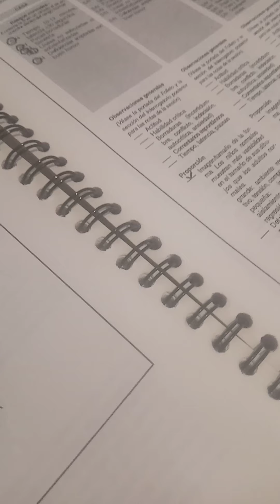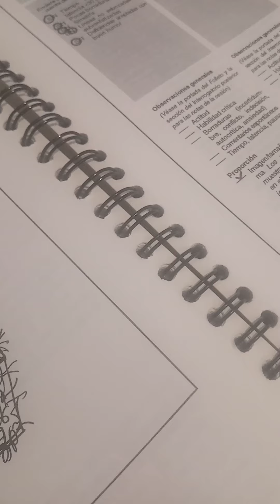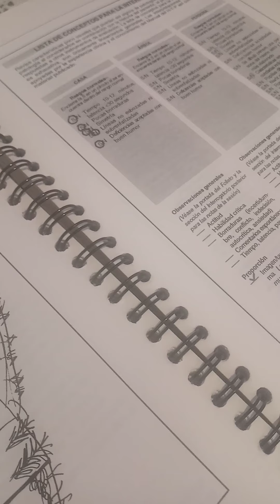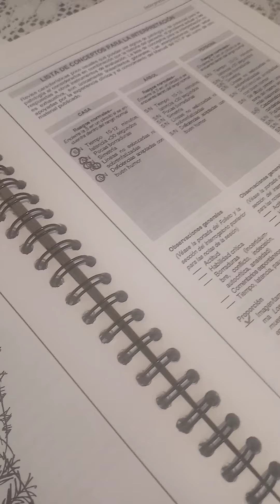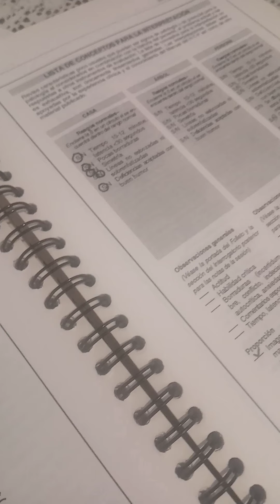No podemos correr detrás de alguien que no quiere hacerlo 💔 Reflexión 🧠 Dj Georges Flashback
Si no es mutuo no sirve 💔